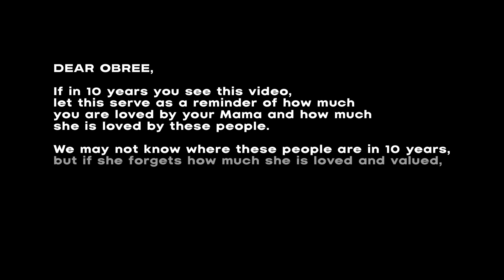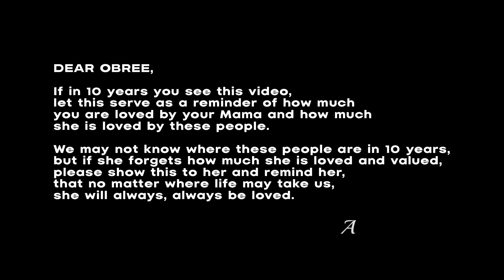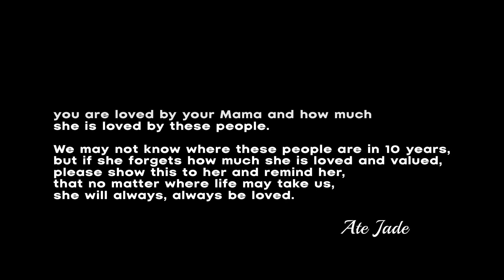DEAR OBREE…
Happy 30th birthday, Unnie. 💐❤️